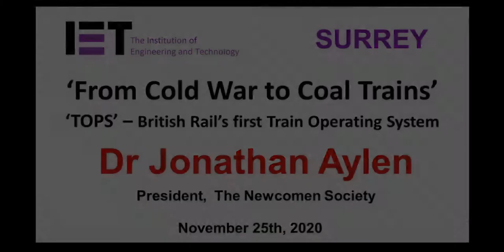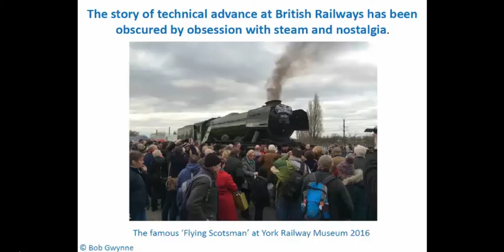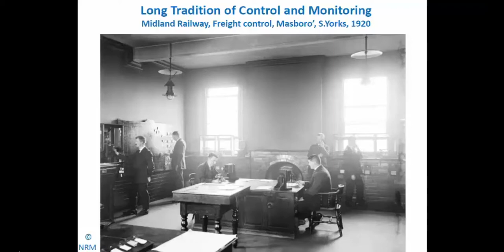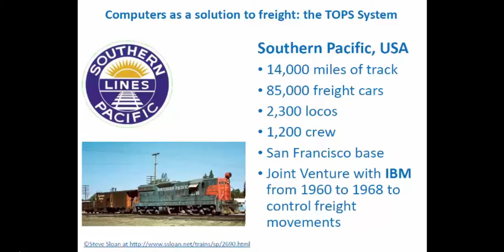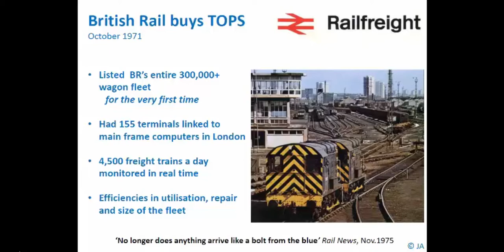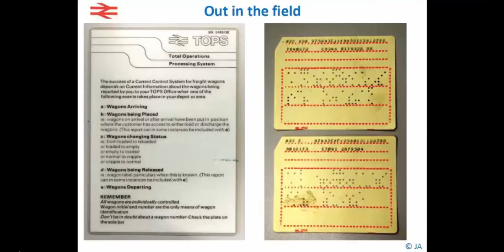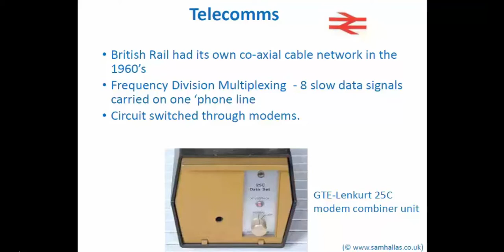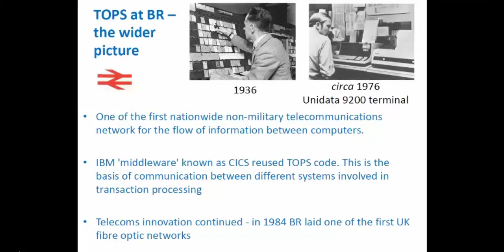Cold War to Coal Trains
Dr Jonathan Aylen, President of the Newcomen Society, describes the  American TOPS computer system implemented by British Railways from 1973 to control freight traffic. The software had its origins in the US Strategic Air Command’s SAGE system which gave early
warning of bomber attacks on the US.